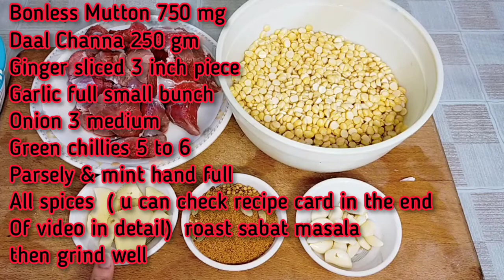Shami Kabab Recipe || Eid's Special Shami kabab || My Fav Recipe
Today im sharing with you my fav recipe , very delicious and easy recipe. Must try one on this eid with home made masala . U can see masala ingrdients end of the video. I hope u like it.

My channel is all about creating, inspiring and sharing my ideas with as many peoples i can.

Share with yours loved ones